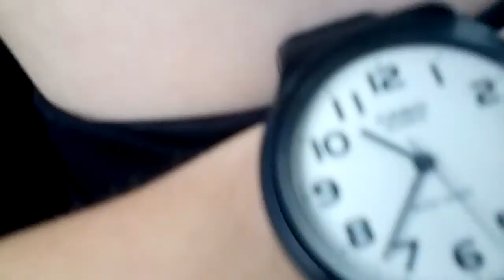Road Trip # 13 Trip To Beaufort MO